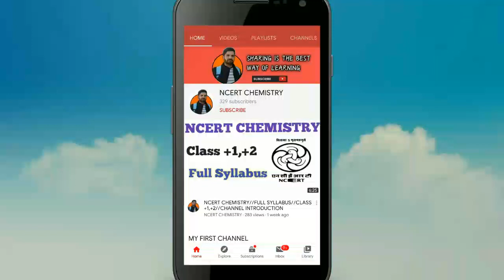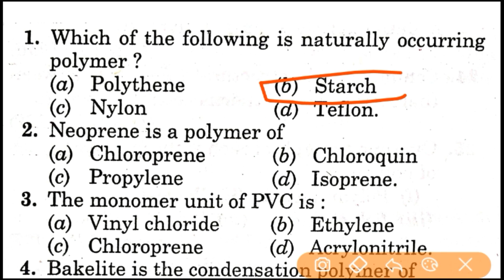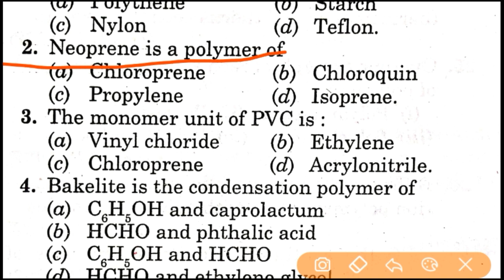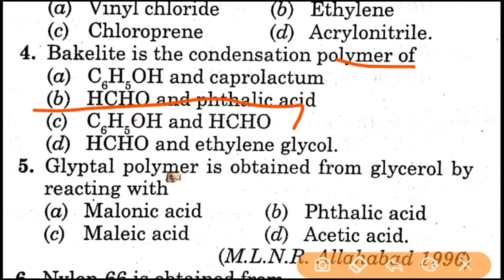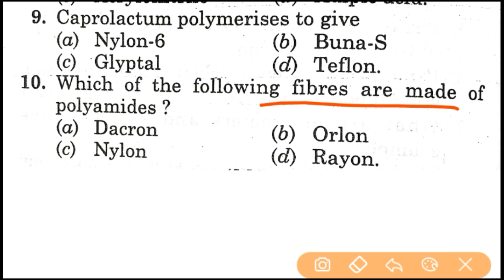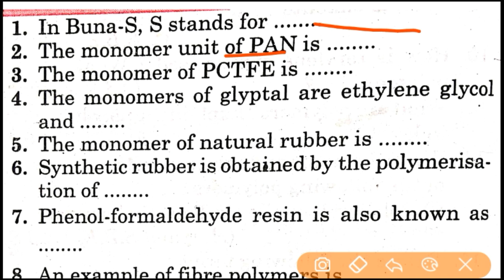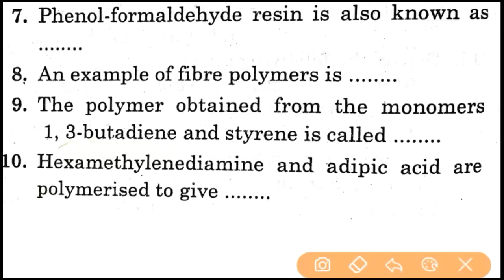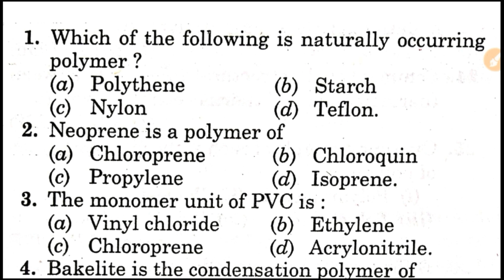Polymers //polymers IMPORTANT MCQ //chemistry super series // HP TGT //HP TET //MEDICAL//NIN MEDICAL